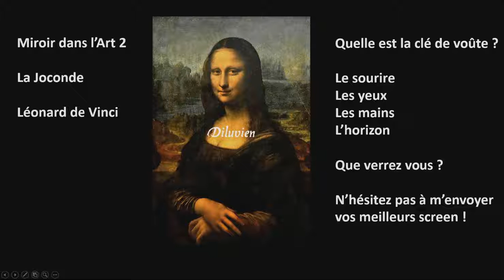Miroir dans l'Art 2 La Joconde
Venez découvrir une autre vision de l'oeuvre !

Que découvrirez vous comme images, symboles, visages, signes, symboles ?

N'hésitez pas à m'envoyer vos meilleurs screen !